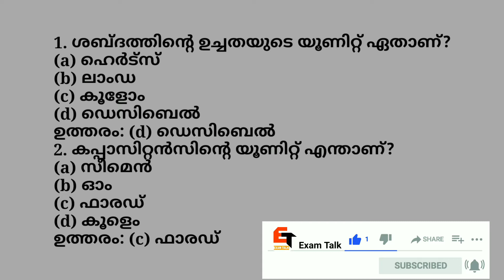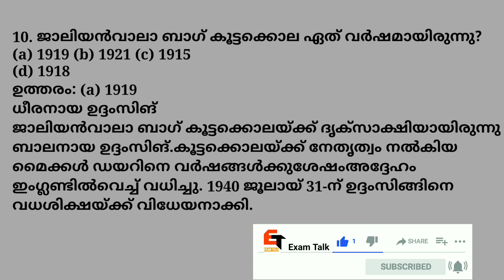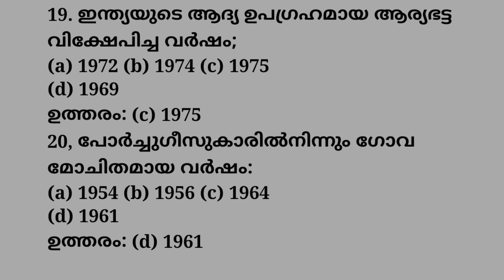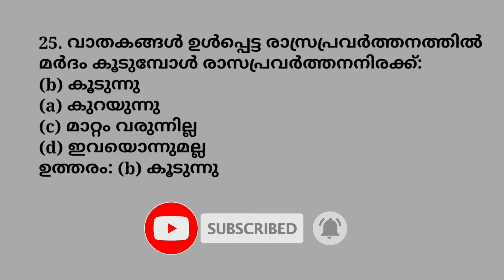GENERAL KNOWLEDGE QUESTIONS AND ANSWERS 2020| KERALA PSC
This video talk about General knowledge 2020

This is useful for all all examinations like LD Clerk, Police Constable, Last Grade and Secretariat Assistant, Kerala Administrative Service, KAS, Company Assitant etc.

Please Stay Updated for Exam Talk videos including psc previous question papers, psc gk audio, gk video classes, psc study classes etc.